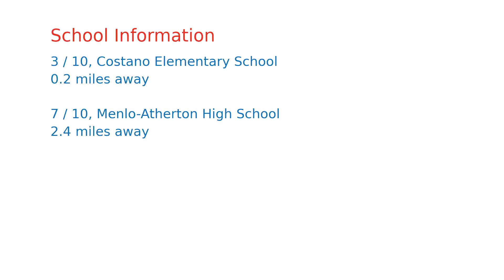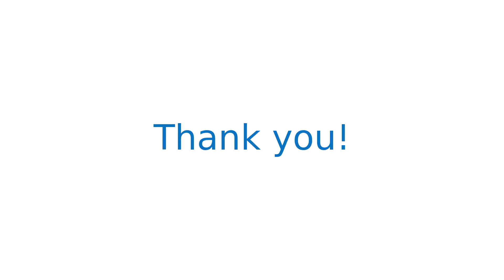$839,888 home for sale in Palo Alto, CA (2569 Annapolis St, 94303)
Beautifully remodeled single-story home with designer features in highly desirable location! *Laminate flooring throughout *Gorgeous kitchen boasts brand new high-end stainless steel appliances *Shaker style kitchen cabinets with soft close drawers *Marble countertops *Bright and airy living room filled with tons of natural light *Cozy fireplace and recessed lights in living room *Updated hallway bathroom features gorgeous sink and framed vanity mirror *Shower over tub with marble tile surround *Linen closet in hallway *Walking distance to Jack Farrell Park, East Palo Alto Library, Pal Market & La Estrellita Market *Short drive to Amazon, Facebook, Google, Stanford University & Medical Center *Easy access to Hwy 101 and Dumbarton Bridge *Close to exciting amenities of downtown Palo Alto and Menlo Park, recreation and shopping. Must see!